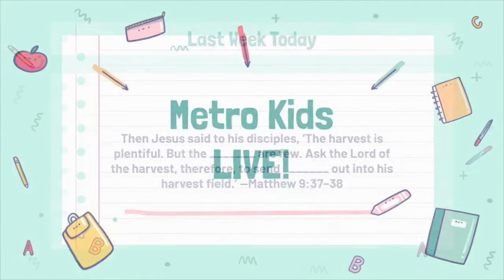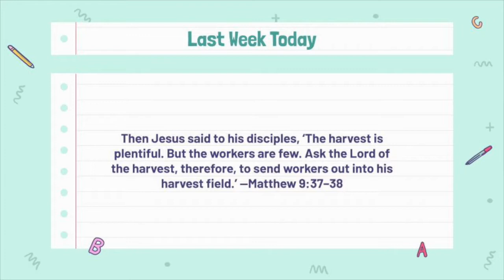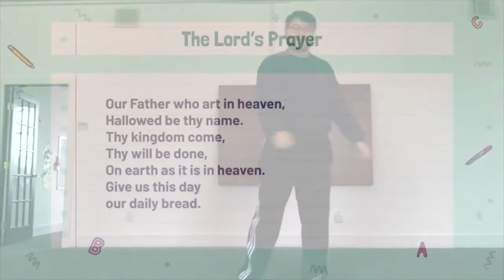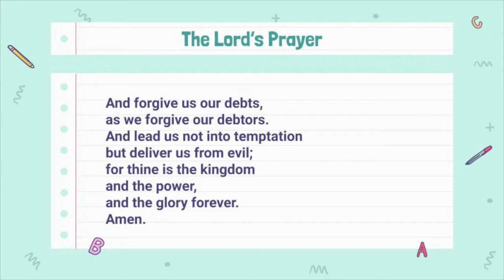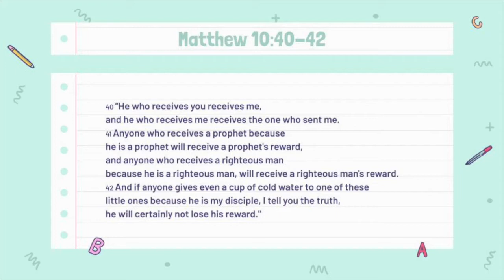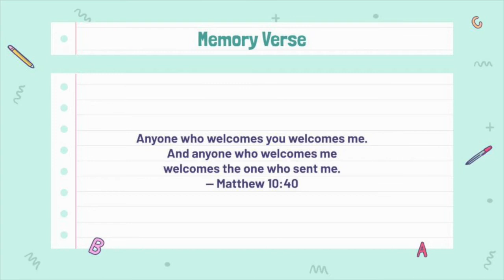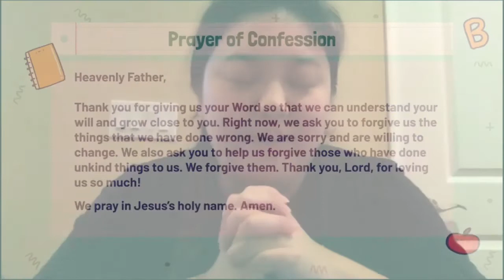Metro Kids - Missions: A Cup of Cold Water (6/28/2020)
Matthew 10:40−42 — Missions: A Cup of Cold Water — Mrs. Tina Ro

Welcome to METRO! We are a gospel-centered church in Philadelphia, PA that seeks to renew, retrain, and rebuild the city with the Gospel of Jesus Christ. We gather on Sundays at 11AM in East Falls, Philadelphia. All are welcome!